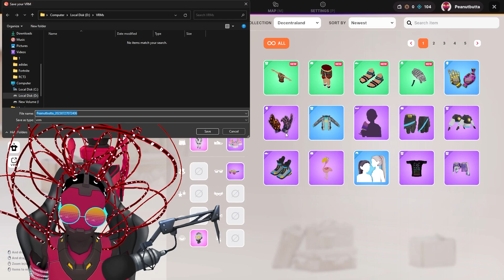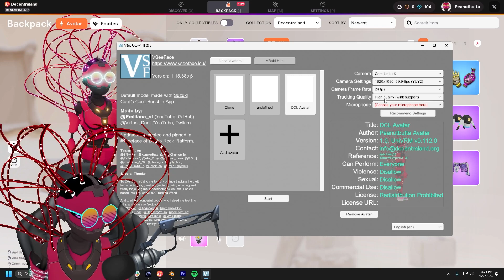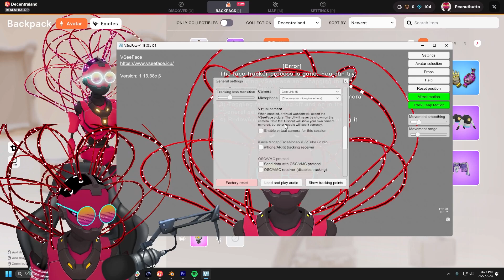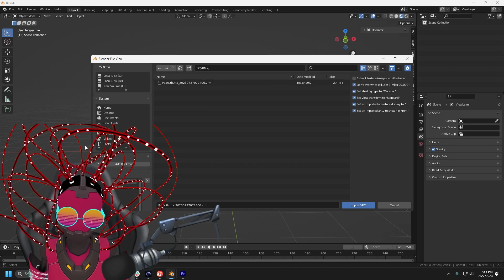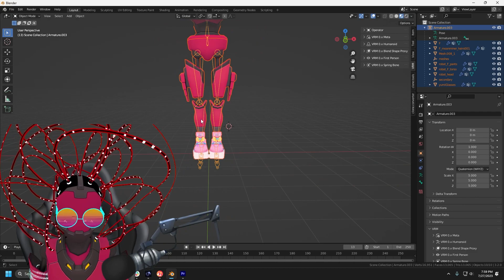How to create and use Decentraland VRM files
In this guide we will be coving how to export your VRM, how to upload it into VTubing / Vtuber software for streaming or video calls, and how to import it into other virtual worlds such as Hyperfy and OnCyber.

0:00 Intro and Exporting
0:50 Using Vtuber Software
2:32 Loading into OnCyber
3:12 Loading into HyperFy
3:44 Resizing in Blender